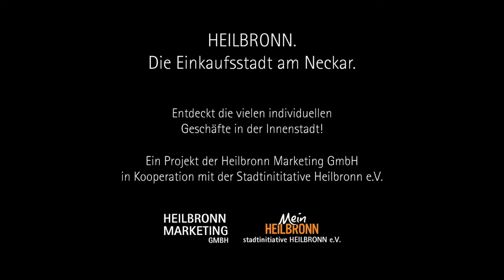Lolo Moden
Seit mehr als 60 Jahren macht Lolo Moden in der Heilbronner Hafenmarktpassage Frauen glücklich! Mit Mode, in der sich Frau wohlfühlt und die sie gut kleidet. Überzeugt euch selbst!